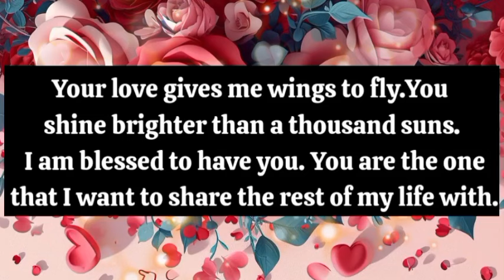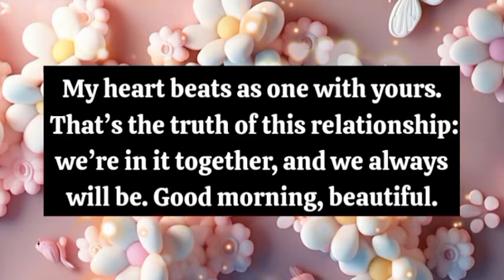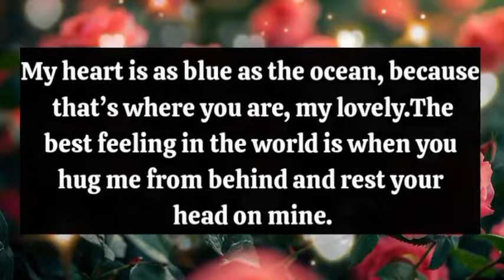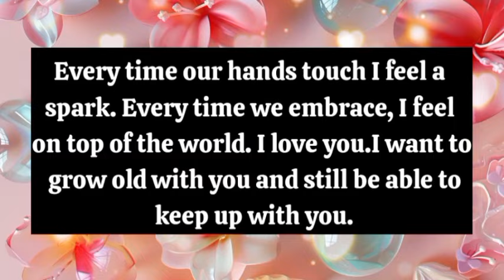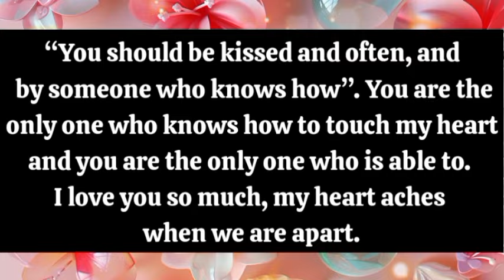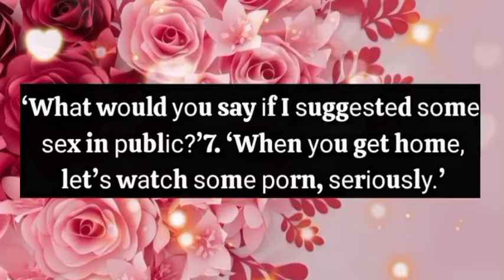Dm to Df ❤️ || Please don't hate me for saying this...💕😰😠😍❤️